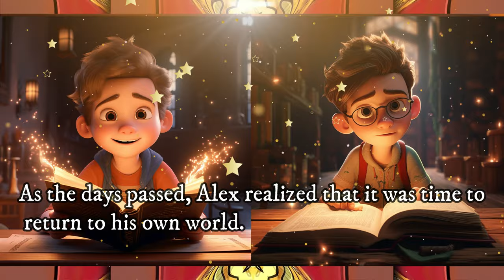Gift Book on Christmas with Marvel | Little Marvels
The Marvelous Adventure of Little Alex

Once upon a time, in a small town named Storyville, there lived a young boy named Alex. He was an ordinary boy, but he had an extraordinary love for books. Alex's room was filled with shelves upon shelves of books about superheroes. His favorites were the stories of the Marvel heroes.
One sunny morning, as Alex was reading about Iron Man's incredible inventions, something magical happened. A burst of colorful light enveloped his room, and in a whirlwind of excitement, he found himself transported to a world straight out of his comic books.
To his amazement, Alex discovered that he had acquired the powers of his favorite Marvel heroes. He could swing through the city like Spider-Man, summon thunder like Thor, and even create shields like Captain America. It was a dream come true!
With his newfound abilities, Alex set out on thrilling adventures to help the citizens of Storyville. He saved kittens stuck in trees like a true hero and thwarted the mischievous antics of local troublemakers. But what made him an even greater hero was his wisdom.
One day, as he was soaring through the sky like Iron Man, he saw a group of children who were not interested in reading. They were more interested in playing video games and watching TV. Alex realized that he needed to share his love for books and the lessons he had learned from them.
He gathered the children and began to tell them tales of his adventures as a superhero, emphasizing the importance of reading. Alex explained that books were like superpowers for the mind. They could transport you to different worlds, teach you about science and history, and inspire you to be a better person.
As he spoke, the children's eyes lit up with curiosity. They started asking questions about the books he loved, and Alex recommended some of his favorite stories. Slowly but surely, the children became intrigued by the power of reading.
Over time, the children of Storyville began to read more and more. They discovered the joy of exploring new worlds and gaining knowledge from the pages of books. Alex had not only saved the day as a superhero but had also empowered these children with the superpower of reading.
As the days passed, Alex realized that it was time to return to his own world. With a heavy heart, he bid farewell to the children he had inspired. But he left them with a valuable lesson: "Remember, my friends, reading is the greatest superpower of all. It can take you on adventures beyond your wildest dreams and make you a hero in your own life."
And with that, Alex was whisked away back to his own room in Storyville. Though he no longer had the powers of Marvel heroes, he knew he had done something even more incredible. He had shown others the incredible power of reading, and in doing so, he had made the world a better place.
Conclusion for Kids:
Kids, just like Little Alex, you have the incredible power to become superheroes through reading.